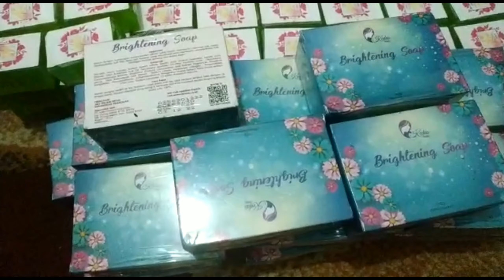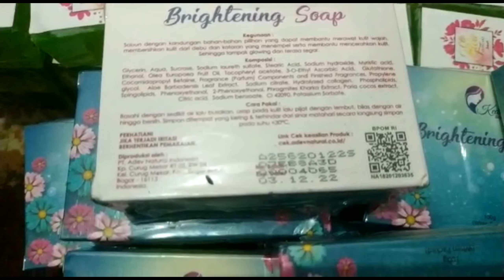CLB Glow Skincare Ori | Info Pemesanan Skincare Via COD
Assalamualaikualaikum sahabat Skincare
Info pemesanan clb glow dan sabun Kedas Beauty bisa via wa di No 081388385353 (khusus wa)

Clb glow original bisa beli sepaket yang terdiri toner, sabun, cream..
Dan bisa memesan satuan juga seperti sabun aja, cream saja dan toner saja..